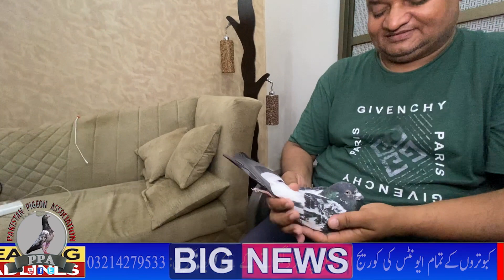Shahid Shabbir Label Walay Kay Parwazi Kabutar Watch In HD Urdu/Hindi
Its all about high flying and low flying Pakistani pigeon game.